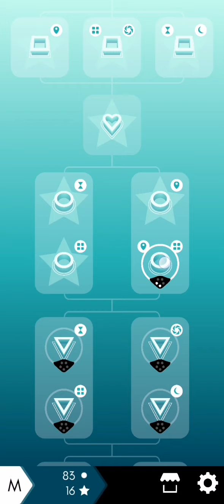Maze: Path of Light -Nivel M Laberinto 17 - Parte 2 🎐🎐 Suscribete